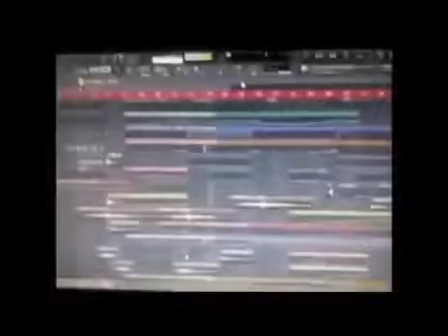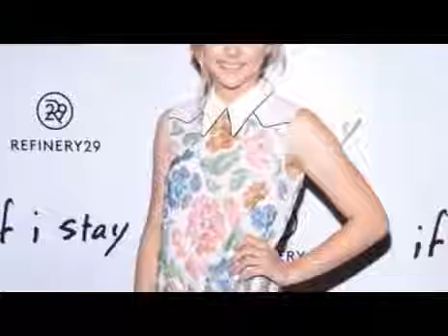NOW! CHLOE GRACE MORETZ suporte remoto 24h